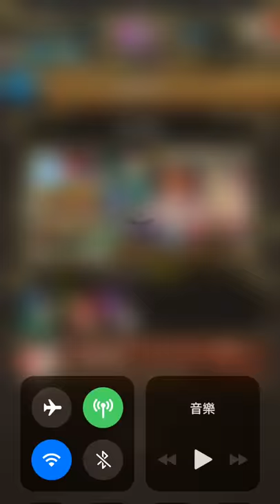【神魔之塔】幽遊白書十連抽 居然抽到神卡?!